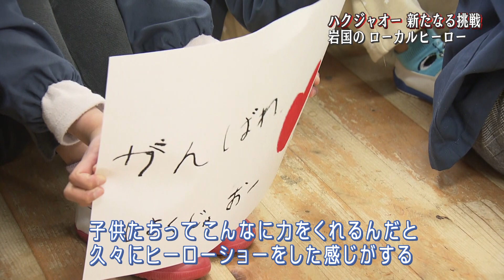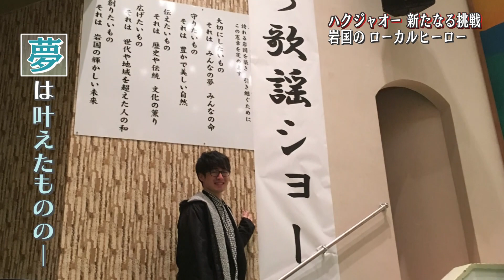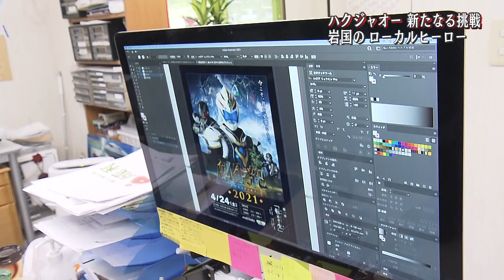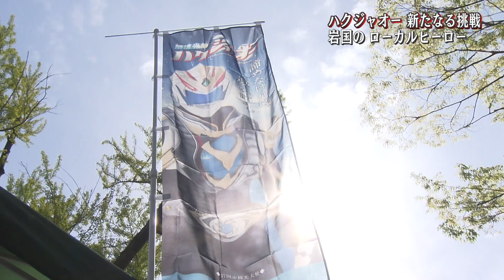【山口】コロナに負けない！岩国のヒーロー「ハクジャオー」見参！岩国市